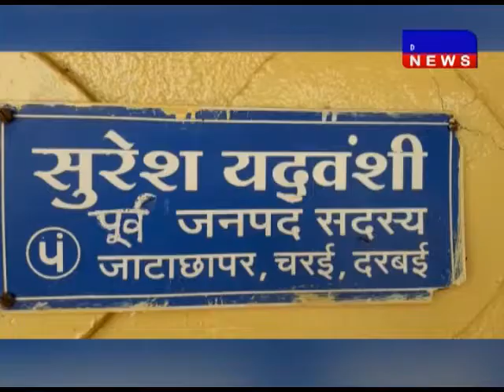परासिया के कोल फील्ड लिमिटेड कंपनी में फर्जी नाम से ड्यूटी करने का मामला DAKHAL NEWS//